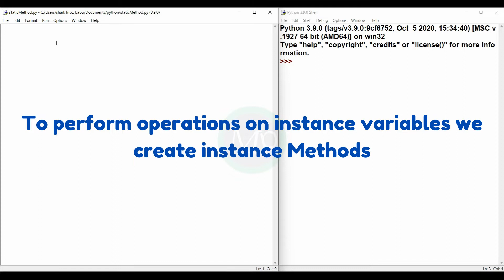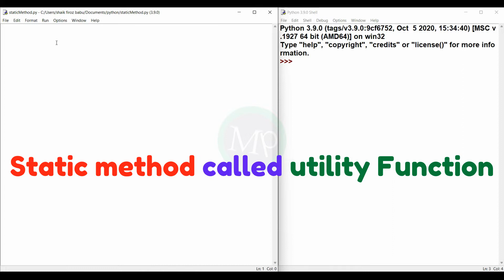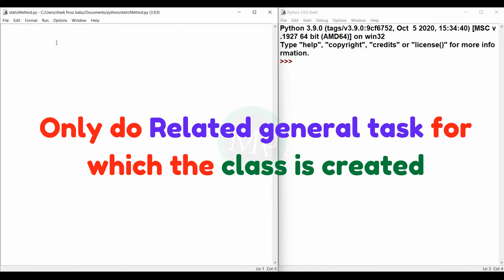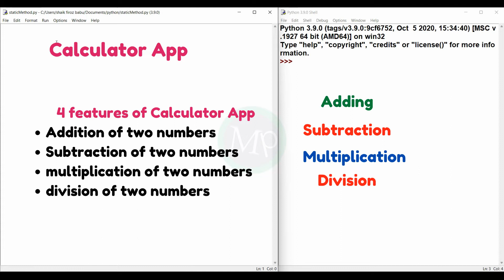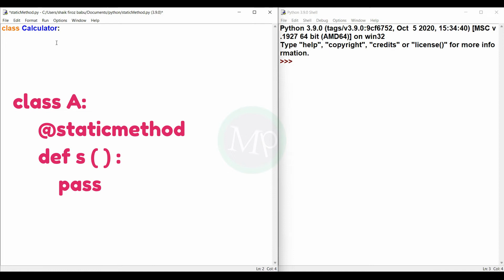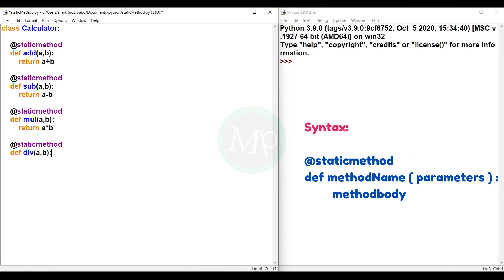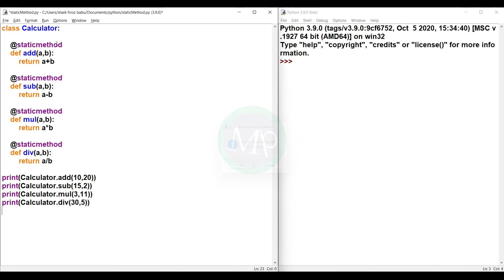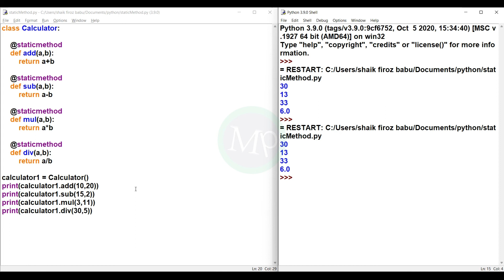#118 Static Method in Python | oops concepts | Python tutorials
In this Static Method in python video, i explained
what is Static method?
how to create Static method?
how to access static method using class?
how to access static method using object?
why we need static method?
advantages of static methods

And this is the object oriented programming tutorials part-16 video.